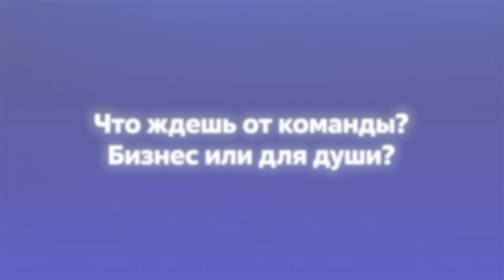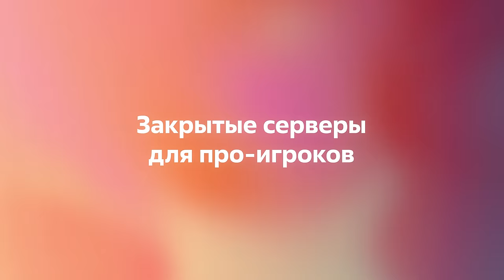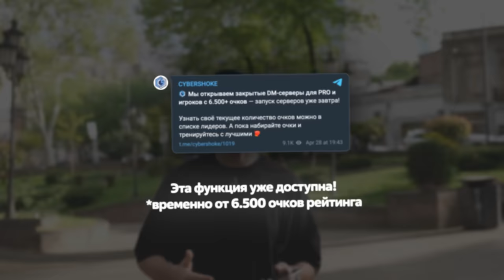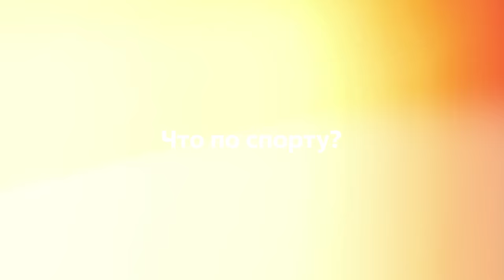Почему мы сделали дизбанд команды?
00:00 - Начало
00:20 - Дизбанд команды
01:37 - Интервью с бывшими участниками команды
04:55 - Новый состав CYBERSHOKE Esports
08:40 - Розыгрыш джерси
08:51 - Где выгодно трейдить скины?
09:26 - Что ты ждешь от команды? Бизнес или для души?
10:08 - Закрытые сервера для про-игроков
11:30 - Про онлайн и оффлайн проекты
12:30 - Обещания
13:08 - Планы роликов на будущее
14:49 - Спорт и похудение
16:40 - Партнёрство с Aurora
17:29 - Новая машина